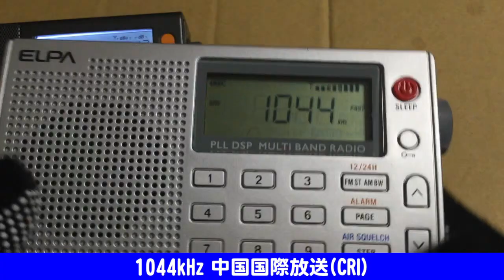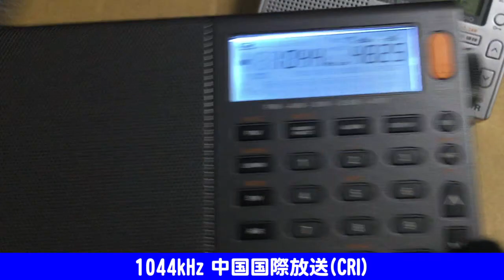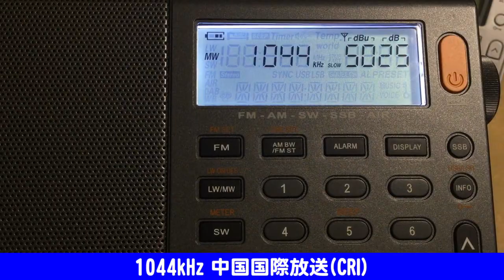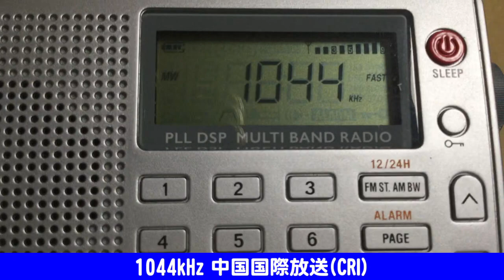[1044kHz] 中国国際放送(CRI) D-808(XHDATA) ER-C57WR(ELPA)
2018年4月 23時台